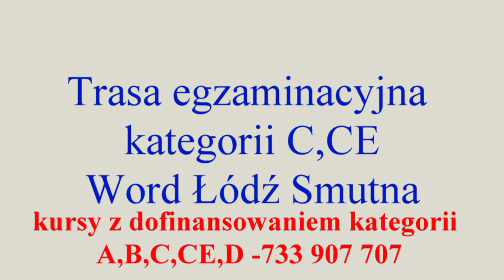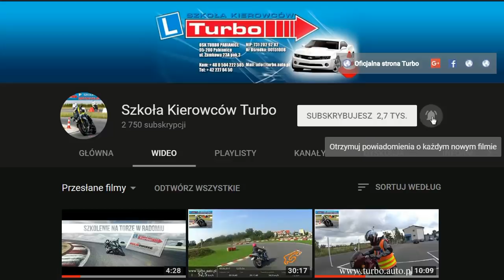Trasa egzaminacyjna nr 3 kategorii C,CE w WORD Łódź z Turbo Pabianice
Egzamin trasa kat C,C+E. Przebieg trasy :

01) Wyjazd ul. Smutna (skręt w prawo)
02) Skręt w lewo w ul. Doły
03) Skręt w prawo w ul. Telefoniczną
04) Na światłach skręt w lewo w aleje Grzegorza Palki
05) Komenda proszę jechać 14 na Sieradz przez rondo Solidarności
06) Prosto ul. Doktora Stefana Kopcińskiego
07) Za stacją Amic po prawej stronie w prawo w ul. Kindermanów
08) Ul. Kindermanów po łuku w lewo i do końca
09) W lewo ul. Wydawnicza
10) Droga idzie po łuku w prawo do małego nowego ronda bez nazwy
11) Na rondzie zawracanie i powrót w ul. Wydawniczą
12) Ul. wydawnicza przechodzi w Aleje Rodziny Grohmanów
13) Skręt w lewo w ul. Wierzbowa
14) Skręt w prawo w ul. Tuwima
15) Skręt w prawo Aleja Rodziny Scheiblerów
16) Skręt w lewo Aleja Rodziny Poznańskich
17) Skręt w prawo w Polskiej Organizacji Wojskowej
18) Skręt w prawo w Narutowicza
19) Skręt w lewo na światłach w plac Dąbrowskiego
20) Plac Dąbrowskiego przechodzi w ul Doktora Seweryna Sterlinga
21) Skręt w prawo w Rewolucji 1905 roku
22) Skręt w lewo w ul. Uniwersytecką
23) Prosto do ronda Solidarności
24) Przed Rondem Solidarności komenda proszę jechać w kierunku Warszawy
25) Czyli w lewo w aleje Grzegorza Palki
26) W prawo w stronę M1 w Wojska Polskiego
27) Skręt w prawo w ul. Łomnicka
28) Skręt w lewo w ul. Smutną
29) Skręt w lewo do ośrodka

95-200 PABIANICE
Zapraszamy 😁